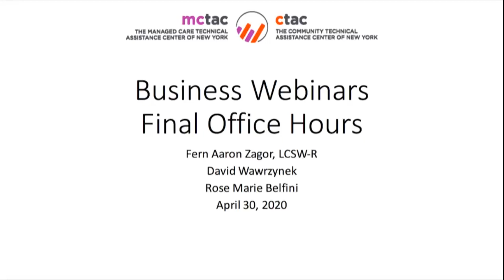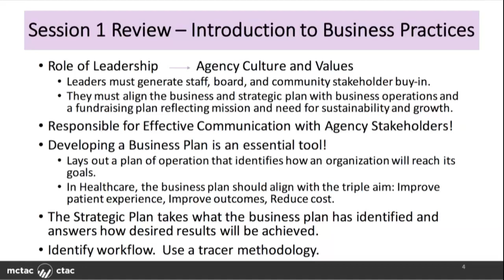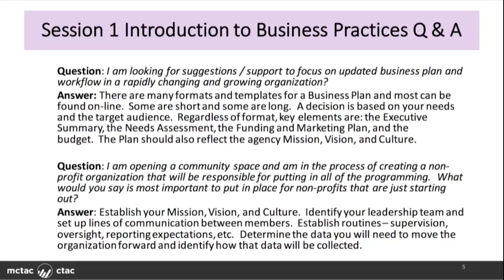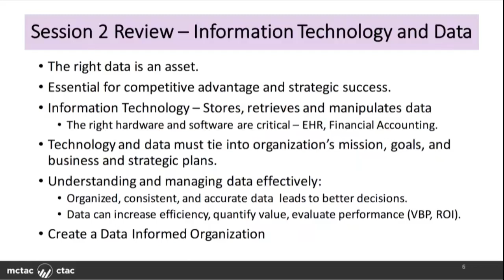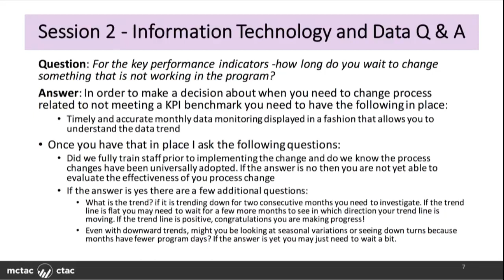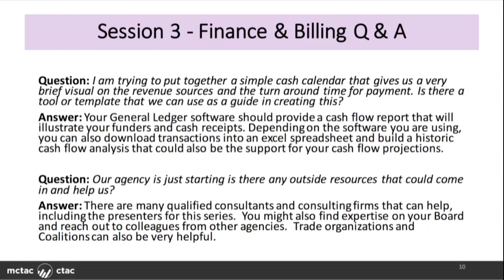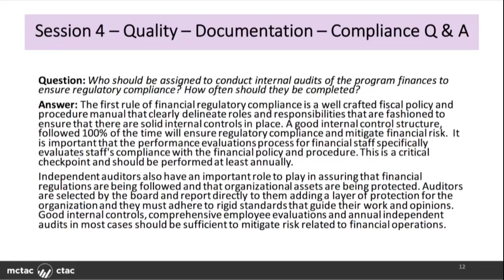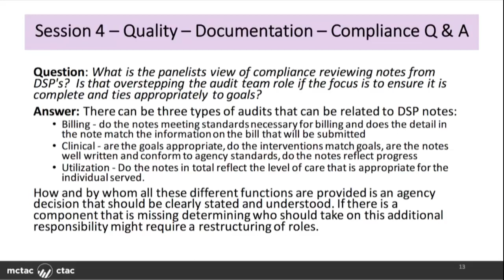MCTAC/CTAC Business Best Practices & Management Webinar Series: Concluding Office Hour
This is the last webinar component of MCTAC/CTAC new training initiative: Business Best Practices & Management Webinar Series. The webinar series was designed to support organizations with limited infrastructure and resources in understanding best practices in business operations. The webinar series shared best practices around important topics such as Key Operational Functions/ Executive Leadership, IT/Data, Finance/Billing, & Quality/Documentation/Compliance. This webinar series was open to all behavioral health child and adult serving providers and is geared towards finance, senior & executive level staff, and program leadership.

The concluding Office Hour focused on:
-Reviewing important concepts and takeaways from our Key Operational Functions/ Executive Leadership, IT/Data, Finance/Billing, & Quality/Documentation/Compliance webinars.

- Presenters answered content questions from live attendees as well as questions that were not addressed during the webinar series.